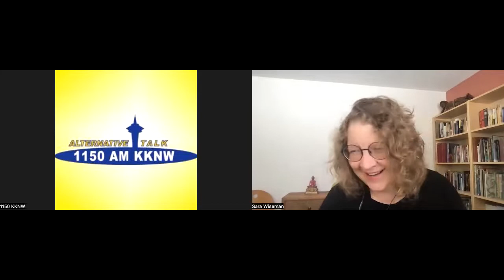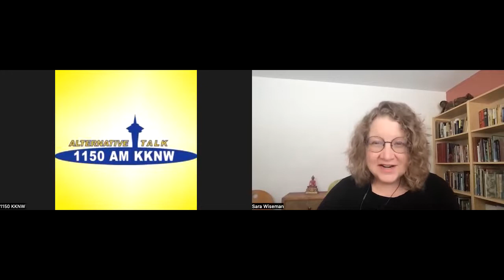THE MYSTIC SCHOOL: The Mystic Listens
The mystic receives Divine messages from ascended masters, guides and angels, the departed, nature—all of the cosmic spirit world. The secret is to stop paying attention to the chaos, drama and distraction around you, and learn how to relax, expand and pay attention to what's actually happening. For a FREE MINI COURSE and more resources